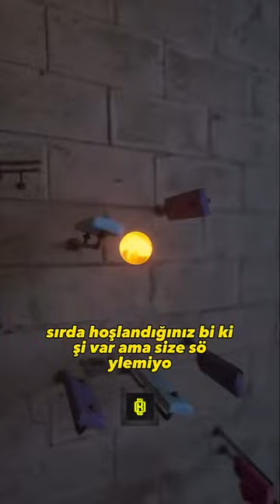Rastgele Bilgiler Serisi 1 Full Video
Gizli Bilgiler
Sıradışı Gerçekler
Bilinmeyen Sırlar
İlginç Bilgiler
Rastgele  Bilgiler

Şaşırtıcı İlginçlikler
Duyulmamış İlginç Bilgiler
Vahşi ve İlginç Bilgiler
Bilinmeyen Tarihi Gerçekler:

Tarih Öncesi Sırlar
Unutulmuş Tarihi Bilgiler
Tarihin Tozlu Raflarındaki Gerçekler
Bilimde Gizli Gerçekler:

Gizli Bilim Bilgileri
Kafa Karıştıran Bilimsel Gerçekler
Gizli Bilim Keşifleri
Teknolojinin Perde Arkası:

Teknolojinin Gizli Yönleri
İleri Teknoloji Sırları
Teknoloji Dünyasında Gizli Bilgiler
Doğanın Sırları:

Doğa Harikalarının Sırları
Gizli Doğa Bilgileri
Doğa'nın Görünmeyen Yüzü
Sanat ve Kültürde Bilinmeyenler:

Gizli Sanat Sırları
Sanatın Bilinmeyen Yönleri
Kültürel Sırlar ve Bilgiler